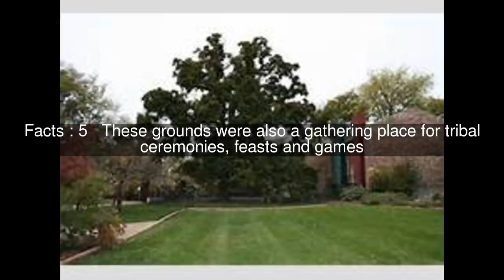Creek Council Oak Tree Top #6 Facts